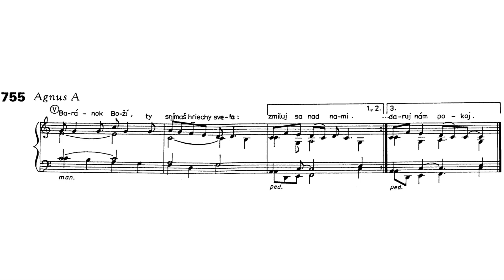Baránok Boží (Agnus A - LS I 755)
Baránok Boží, ty snímaš hriechy sveta: zmiluj sa nad nami.
Baránok Boží, ty snímaš hriechy sveta: daruj nám pokoj.